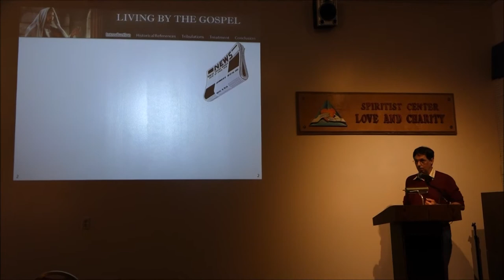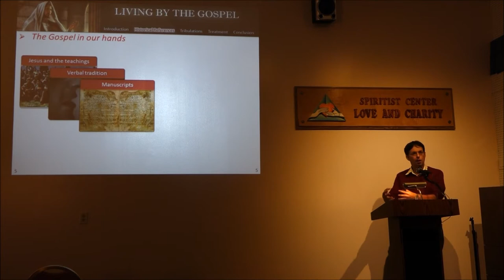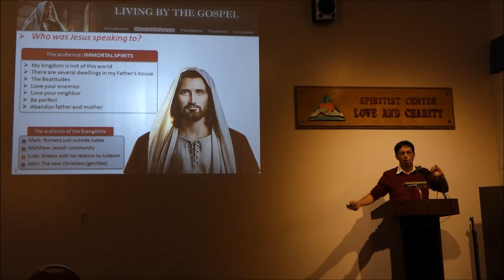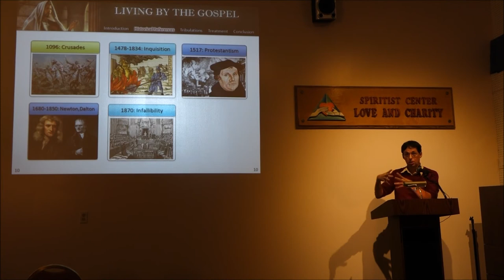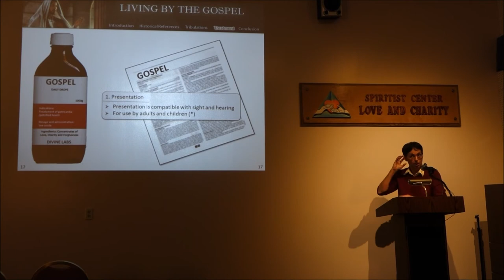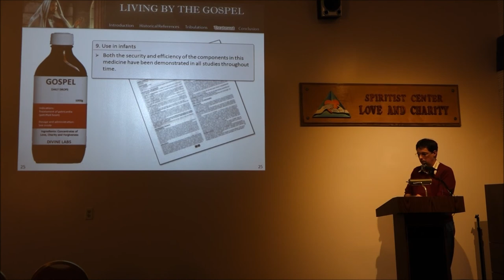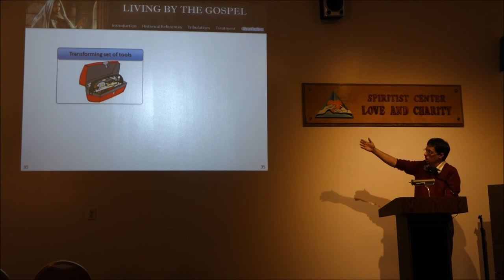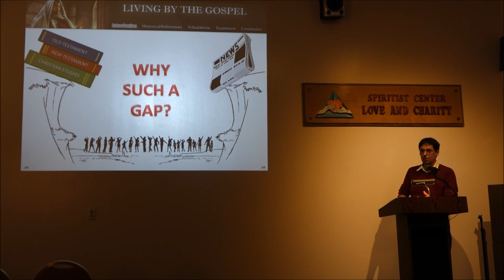Living by the Gospel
In this lecture Luiz Lima explains how throughout time there have been many interpretations and translations of the original Gospels.  Each one having been written for their specific audience.

However, instead of analyzing the Gospel through its literal words and the myopic view of each culture, it is important to understand its underlying meaning: its spiritual sense, its eternal truths.

Luiz Lima expands on this by showing us how the Gospel can serve as a soothing balm in our lives and for our spirits.